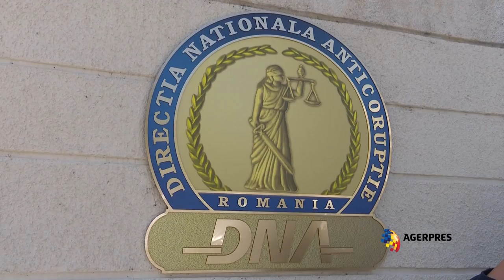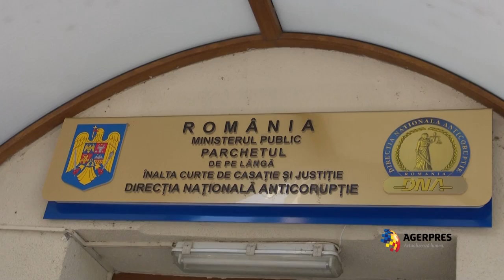Premierul Victor Ponta, la DNA